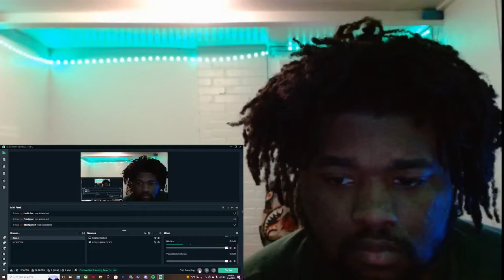NoCap - Nothing's Changing REACTION!!!